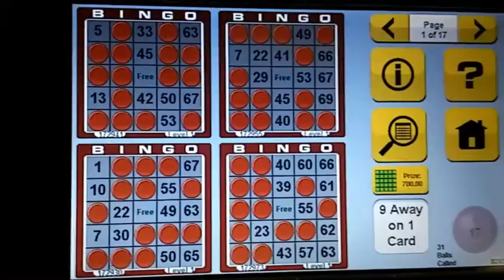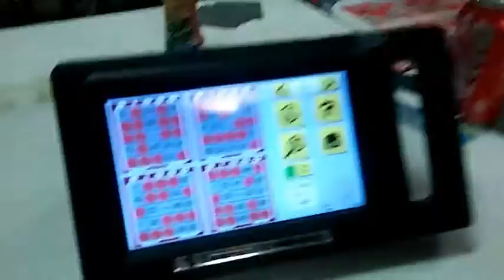Backseat Karaoke Vlog (#53)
Welcome back to another episode of vlogging with G on today's episode the trip to the hospital for some exams quick lunch at the park and some backseat karaoke I want to thank everyone for coming back to another video like always please thumbs up and subscribe can't wait to see you guys all next week